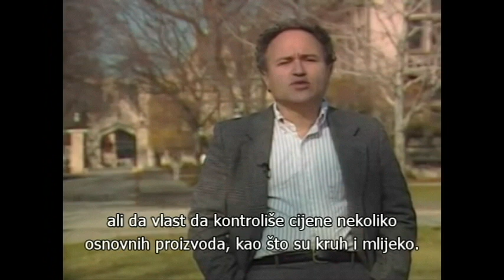David Friedman: Obrazovanje je suviše važno da bi bilo prepušteno državi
David Friedman, američki ekonomist, fizičar, libertarijanac, i sin čuvenih ekonomista Miltona i Rose Friedman, govori u odbranu stavova svoga oca o izbacivanju države iz obrazovanja.

English description:
David Friedman, American economist, physicist, libertarian, and the son of renown American economists Milton and Rose Friedman, talks in defense of his father's views about getting the government out of education.

source: brittle13 YouTube channel